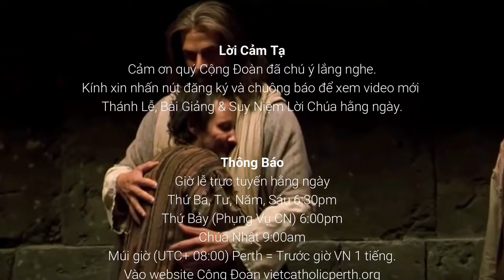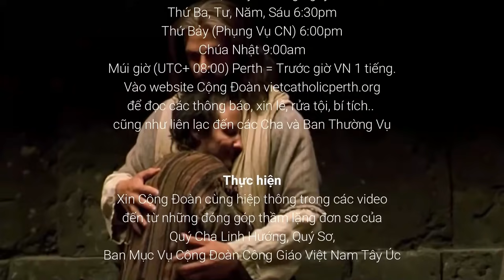Ở TRONG 💕 Tìm lại bình an trong bối cảnh dịch bệnh Covid-19 🎙️ Cha Phạm Quang Hồng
Bài Giảng: Ở với và ở trong | Cha Phạm Quang Hồng | Thứ năm tuần XIV Quanh Năm B 8/7/2021

Suy niệm:
● Câu chuyện ông Giuse thời Cựu Ước với đỉnh cao khi tìm lại sự bình an ở trong.
● Chúng ta đi tìm cái gì vậy hơn là đi tìm ai.
● Ở với thì còn nhiều hướng còn ở trong thì an toàn hạnh phúc.
● Không mơ ước được ở trong sẽ thiệt thòi cho bản thân.

🙏 Giờ lễ Trực Tuyến: 6.30pm Thứ Ba đến Thứ Sáu | 6.00pm Thứ Bảy (phụng vụ Chúa Nhật) | 9.00am Chúa Nhật. Múi giờ (UTC+8:00) Perth - Tây Úc. Nếu ở VN thì sớm trước 1 tiếng.

Trân trọng.